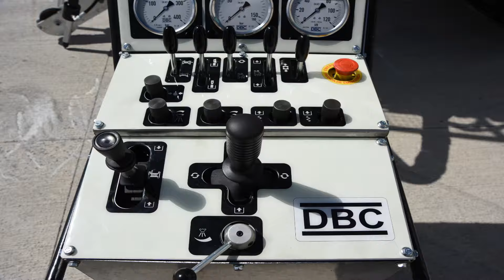DBC ESD-9 Underground Core Drill Rig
DBC Makina ESD-9 Underground Core Drill Rig H-size.